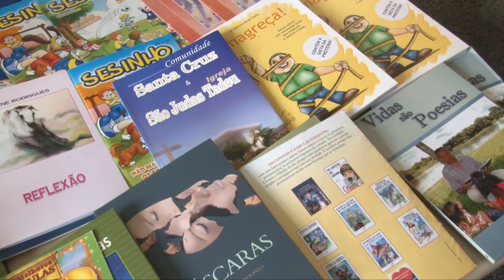LITERATURA - Biblioteca Estevão de Mendonça recebe público infantil na Semana do Livro